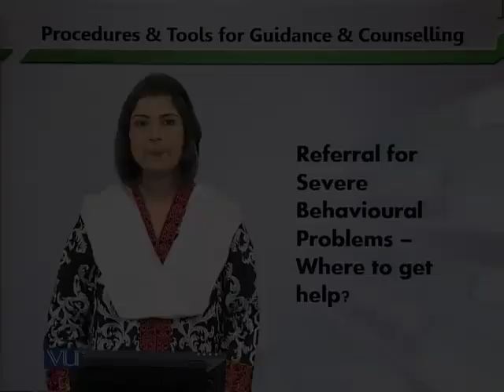EDU304_Topic222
Topic: 222